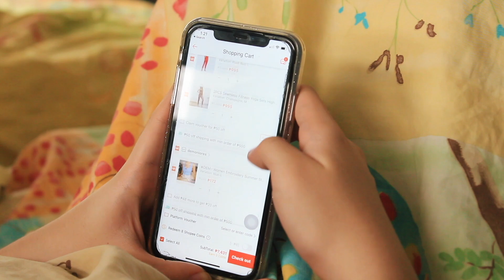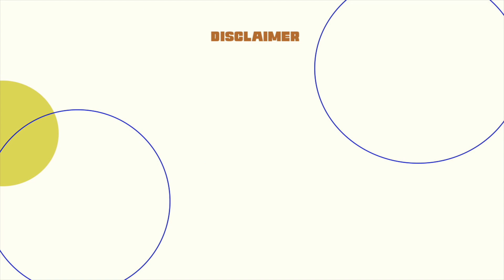My Most Worn Clothing Pieces 🎀 An Ode to My Old Clothes 💞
hello my little ducklings!
feeling like having the ~ urge ~ to shop BUT you don't /REALLY/ need to? (Or you're like me and you kind of NEED to save right now) why not look through your closet and APPRECIATE & maybe reminisce on great memories you have with your old and well-loved clothes :D I hope that this video helps you love your old clothes more + make way for new memories with them :)

do share your old clothes with the following or any story behind them. here are the prompts
- one with a good memory
- a travel buddy
- one that's "so you"
- one that grew up with you / oldest piece
- a classic